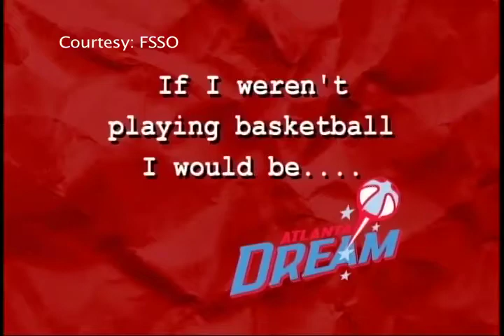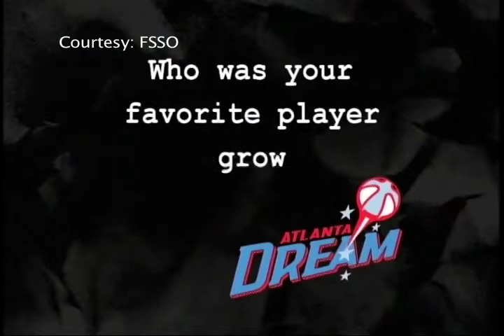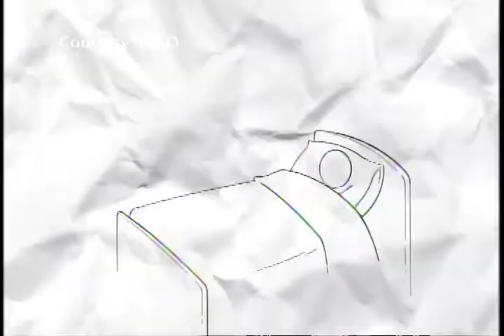Atlanta Dream Straight UP - Segment #1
Watch the first Segment of Atlanta Dream Straight-Up produced by Fox Sports South. You will learn things you never knew about your favorite Dream players!! ENJOY!!